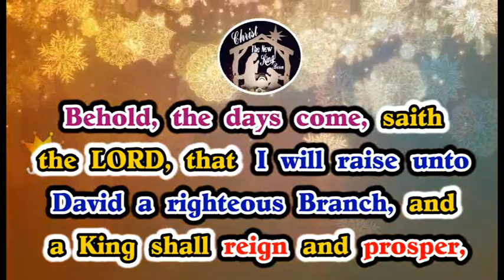Today's Honey of the Rock